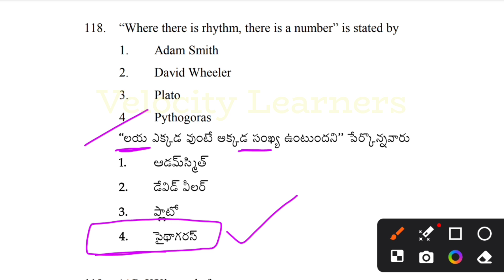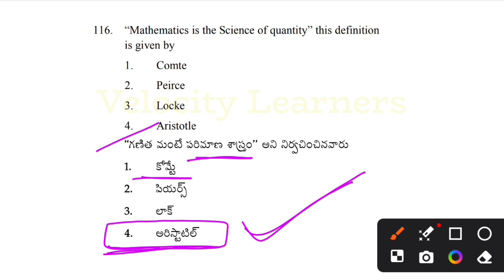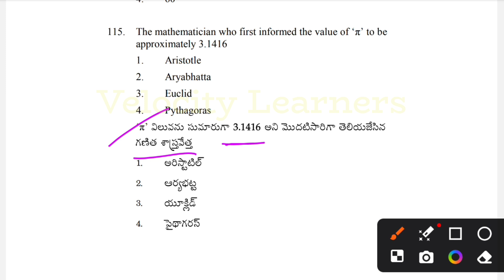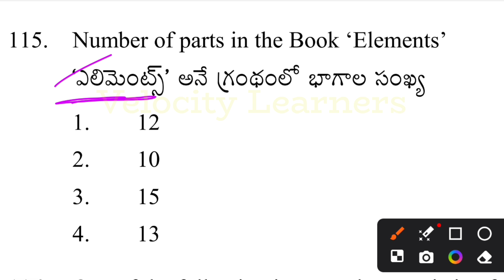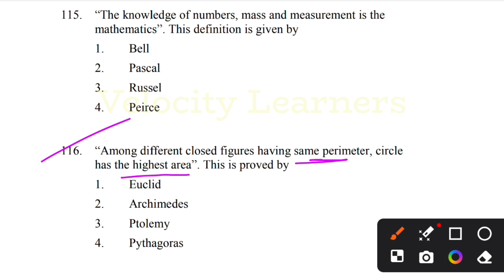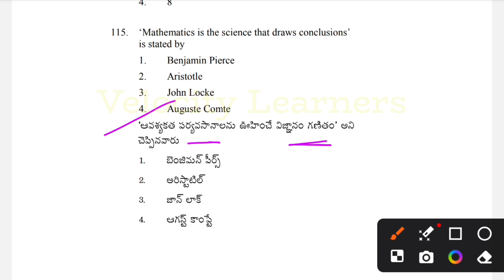DSC SA MATHEMATICS METHODOLOGY IMPORTANT BITS | sgt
DSC SGT SA MATHEMATICS METHODOLOGY IMPORTANT BITS | Mathematics methodology | dsc sa mathematics | dsc @velocitylearners